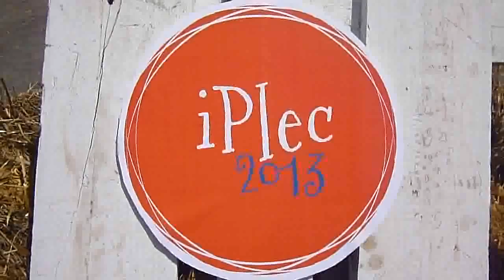FESTA MAJOR de GRANOLLERS, 2013,V069 0 Clip1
FESTA MAJOR de GRANOLLERS 2013.
IPLEC JAZZ, amb ALBERT MARQUES , TRIO FEAT, MARC MIRALTA.